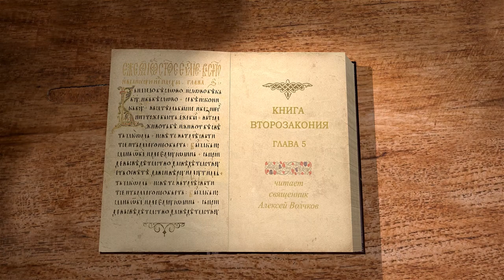Книга Второзаконие, глава 5. Священник Алексей Волчков. Толкование Ветхого Завета. Толкование Библии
Продолжаем чтение книги Второзаконие, вместе со священником Алексеем Волчковым. В 5-й главе мы узнаем о том, что Господь заключает завет с нынешнем поколением, а не с их отцами и прадедами. Именно на этом акцентирует внимание Моисей. Пророк перечисляет все те же 10 заповедей, но сейчас они обращены к новым израильтянам.
О том, что завет становится для них жизненной основной, а не Преданием и религиозным наследием.